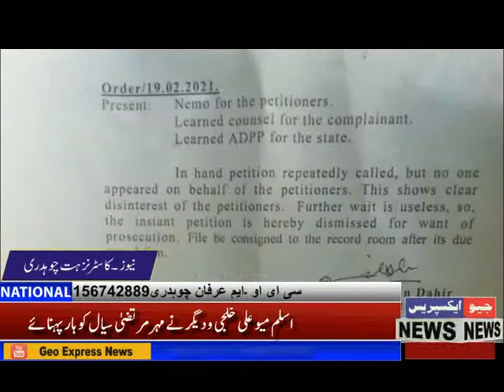Lodhran: The accused had killed one person earlier and did not attack others.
Geo_Express_News Geo Express News is a Pakistani news channel where you can watch 24/7 Pakistan exclusive coverage, headlines, bulletins, breaking news, latest news, breaking news, and affairs, Pakistani news and city news.

This channel is the official Geo Express News YouTube channel.

Are your affairs and events in Pakistan connected with interest? Want to find a non-stored view, with minute updates in this scenario? Geo Express News is the right place!

Check out playlists for the latest events and express news about daily video updates